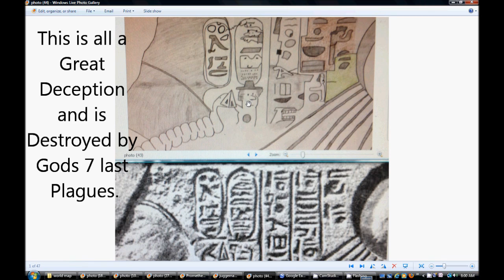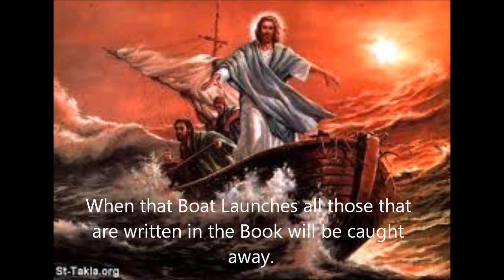PT 4. London England Maps out the End of the Age. World War 3. The Mark of the Beast. Rapture.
An investigative look into London England and how it all maps out the End of the Age and the Mark of the Beast.

Hallelujah.